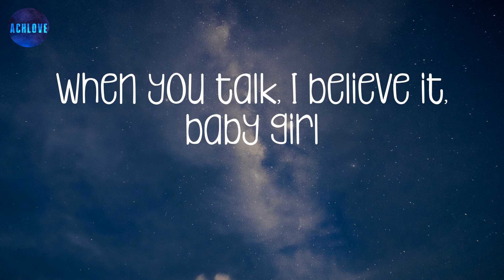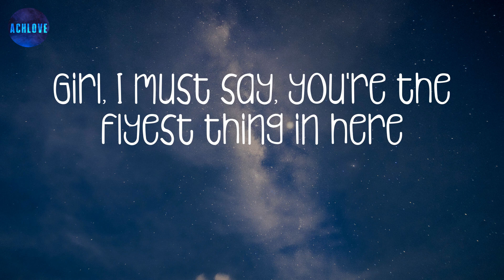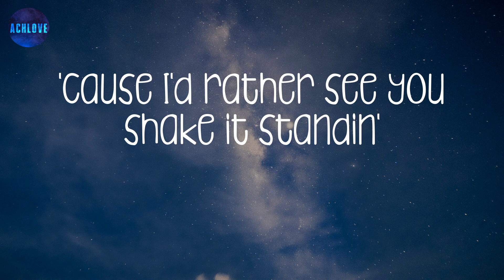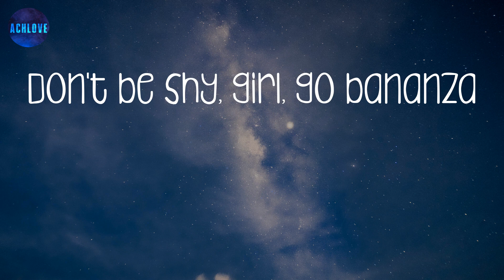Belly Dancer - Imanbek (lyrics) ~ Don't be shy, girl, go bananza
Excuse me, beg your pardon, girl
Do you have any idea what you're starting, girl?
When you walk, I see it, baby girl
When you talk, I believe it, baby girl
I like that, thick, petite and pretty
Little touch of saditty
Love to work the kitty, like
Girl, I must say, you're the flyest thing in here
You're so hot, we gon' need some rain in here